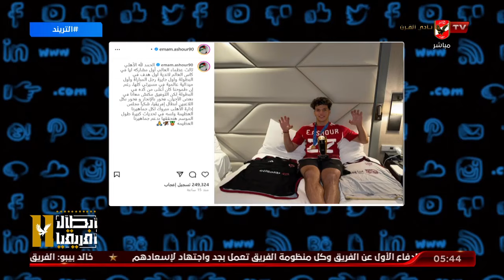عن فرحة كهربا وعاشور.. اللاعب زي الطالب بيذاكر عشان يدخل كلية القمة.. الأنضمان للأهلي هو القمة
عن فرحة كهربا وإمام عاشور.. اللاعب زي الطالب بيذاكر وبيدرب طول السنة عشان يدخل كلية القمة.. الأنضمان للأهلي هو القمة لتحقيق التاريخ والبطولات